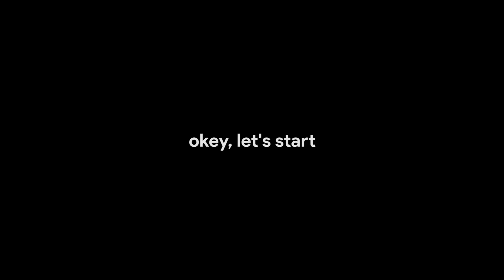PRANK ABANG KADO ULANGTAHUN SEISI KAMAR WOWW!!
Happy birthday @saaihalilintar , kepo kan gimana ekspresi selanjutnya :p

To: Fateh Halilintar
The CEO Building, Lantai 12, Jalan Tb. Simatupang No. 18C, Cilandak, Jakarta Selatan